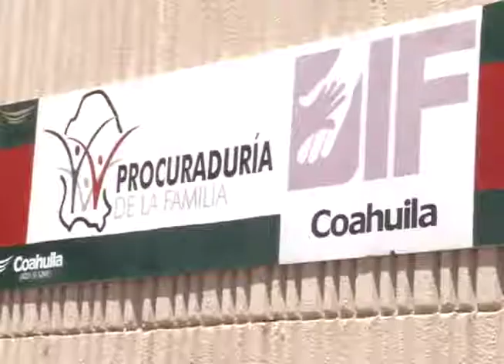Podría darse en adopción menor encontrado en el ejido Providencia